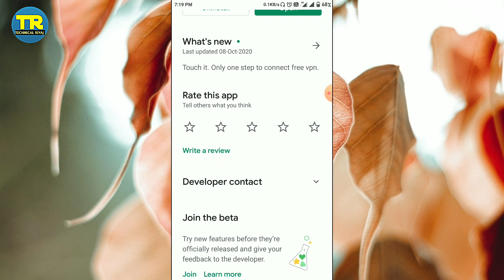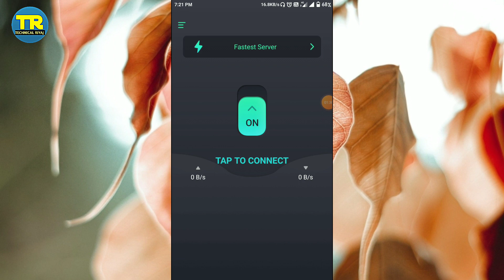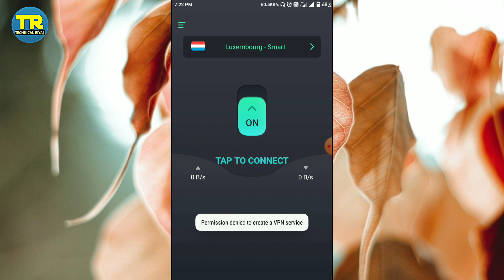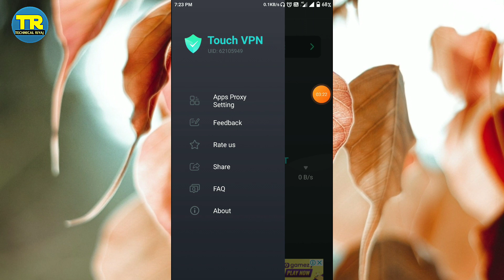Touch VPN App Kaise Use Kare ।। how to use touch vpn app ।। touch vpn app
hallo dosto aaj ki video me ham baat karege touch vpn app ke bare me aap is aap jo kaise use kar sakte he.